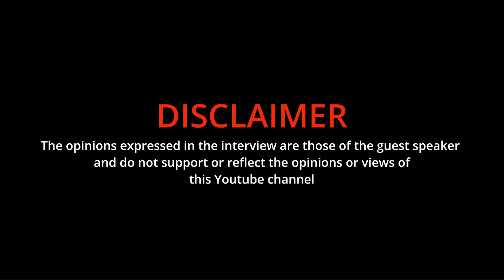REALIGN EP38|SIPHO(MALAHLA), UPBRINGING, PRISON, MOTHER'S PASSING, DRUGS, FUTURE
WE CHANGE FOR BETTER

RE ALIGN WITH925 IS A PODCAST STRIVING BETTER FUTURE FOR SA YOUTH.

GET BEHIND THE SCENE,ROUGH CUT VIDEOS